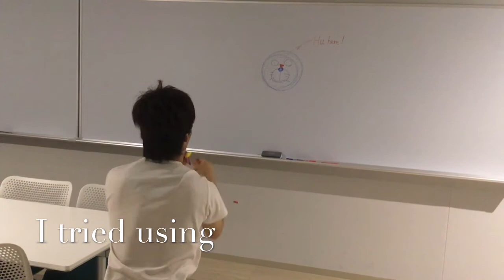Make a "Shuriken” with paper ~origami~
How to make a " Shuriken " with paper !!

Origami is the art of making figures by folding paper.
We fold a sheet of paper into various figures such as birds, animals and many other things without using scissors or paste.

Colored sheets of paper which are cut in a square shape are used for origami.